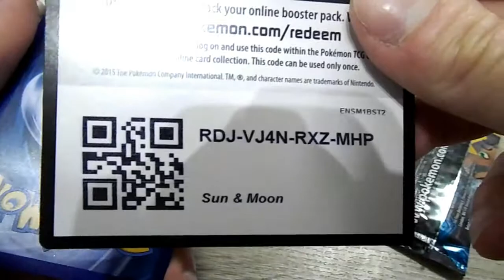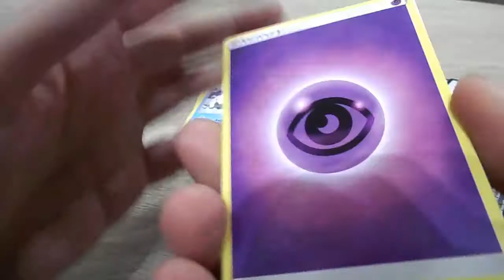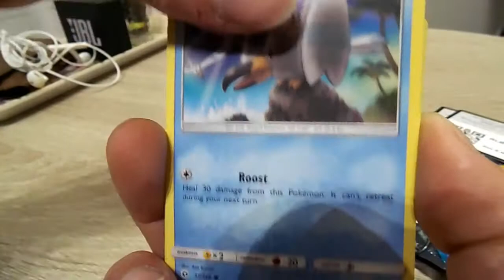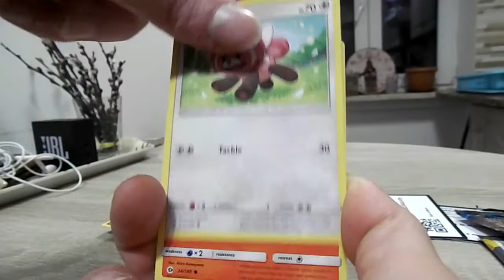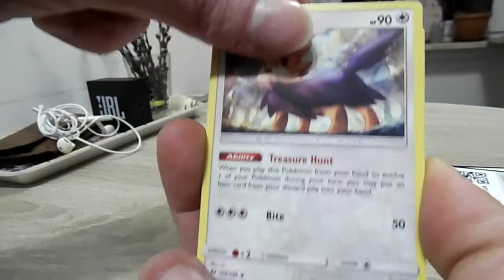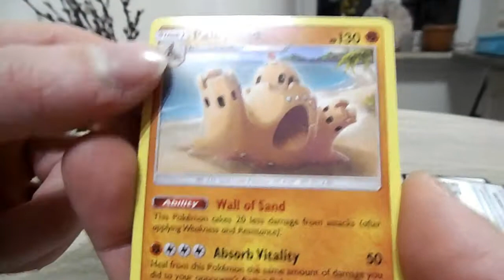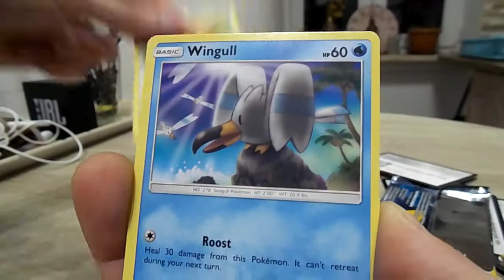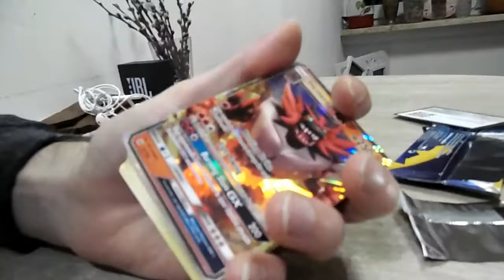Nosztalgia #2 rész - Kommentálva a régi önmagunknak, Sun and Moon ehhez még cím se illik :D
hm,hm,hm, mit is mondjunk erre, valahol el kellett kezdenünk.
Mivel ez még egy vágatlan videó volt, most sem vágtam agyon a régi hatás kedvéért, csak itt-ott kommentáltam magunkat :D Krisz a két nappal ezelőtti felvételünk közben jegyezte meg, hogy teljesen lazák lettünk kamera előtt, itt agyon feszülve nyitottunk :D Attól független jó szórakozást nektek :P